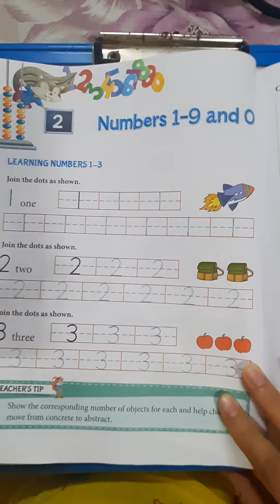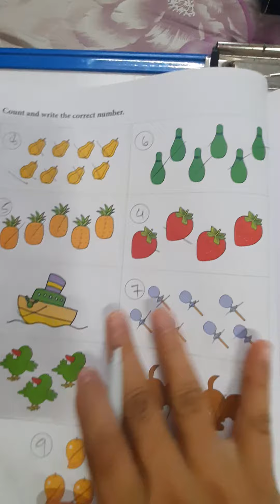Std : 1 Subject : Maths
Lesson No  :2 :  Numbers  1 - 9 and 0